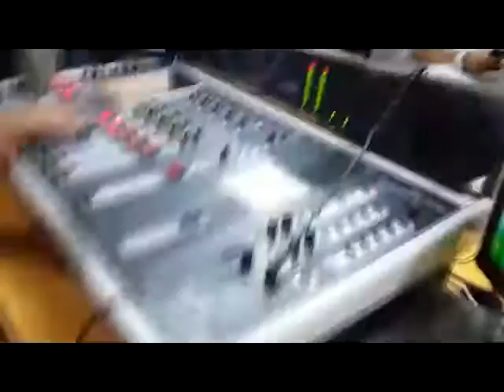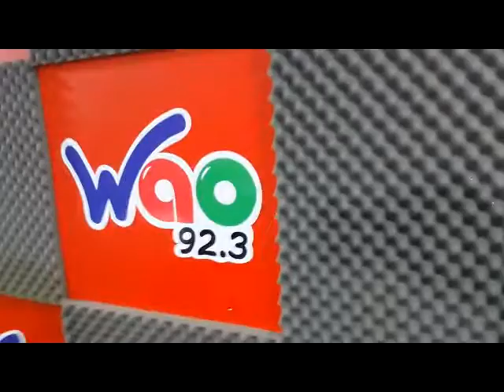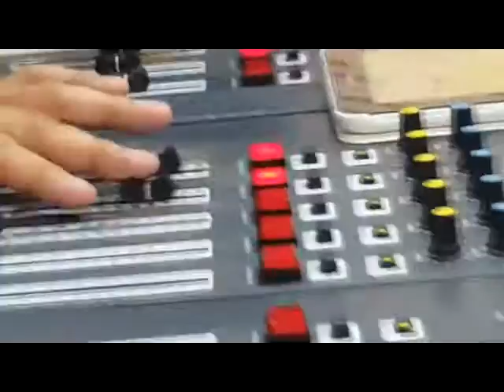Red Rat & Pascalle Live Interview @ Dancehall Juggling Wao 92.3 fm By Dj Acon The Veteran